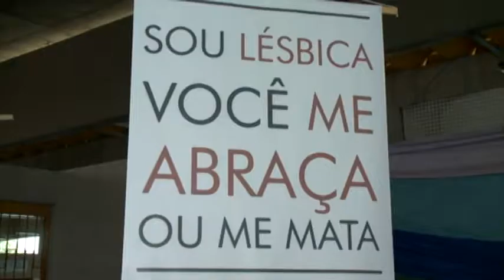Dia do orgulho LGBT [Balanço Geral – 28.06.17]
Hoje é o Dia do Orgulho LGBT. E quem passou pela Estação Central do Metrô no Recife foi convidado a um ato simples, mas de um significado especial.